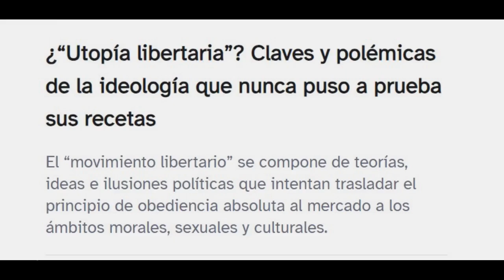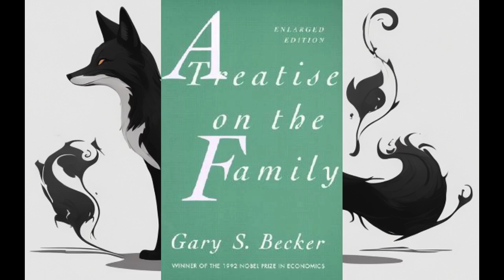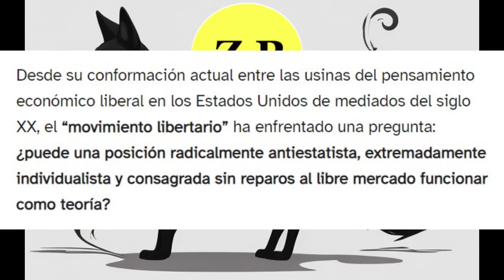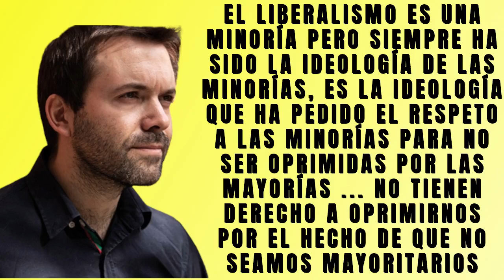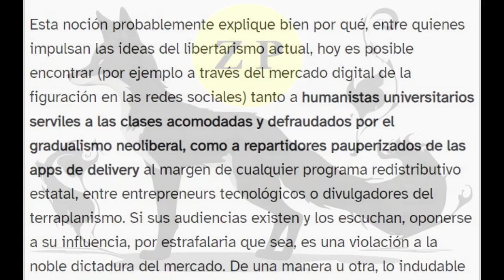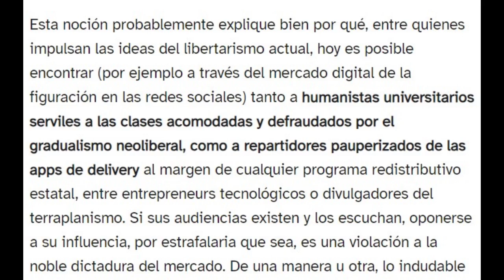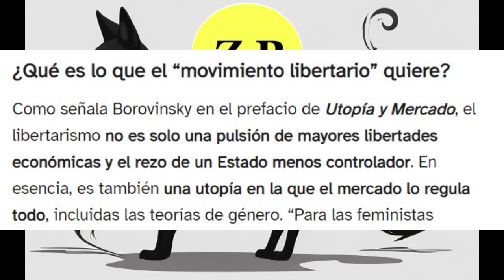¿“Utopía libertaria”? Claves y polémicas | Criticando artículo anti libertario de Nicolás Mavrakis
Si quisieras apoyar la continuidad del canal, considera donar a:
BCH: qzymwflsznwa55msum79pa3kfyd5gdwkk5g3vdd7la
BTC: 1C33KrkE75xGXo8T2qtfa7jyuSh1C43kmY